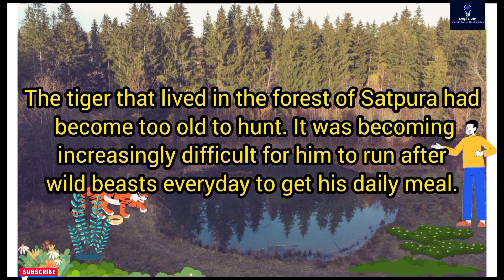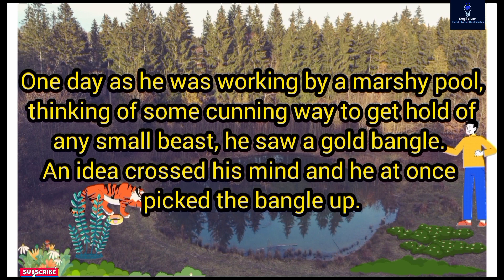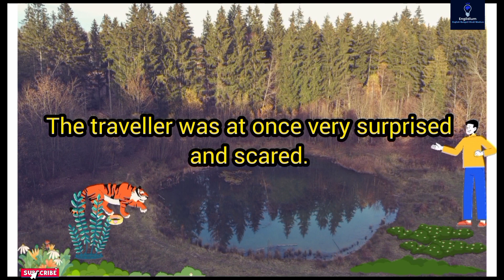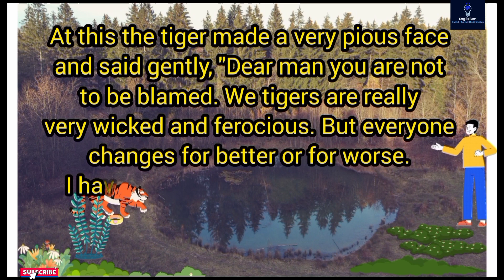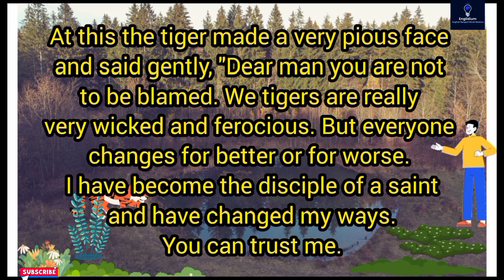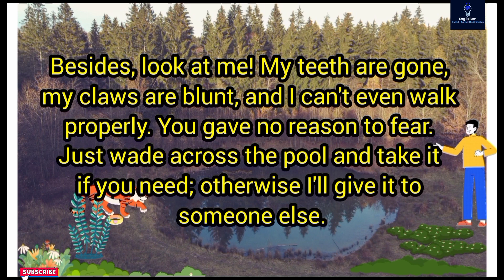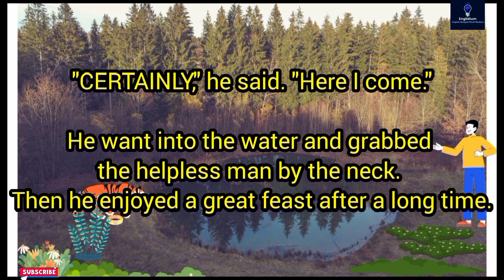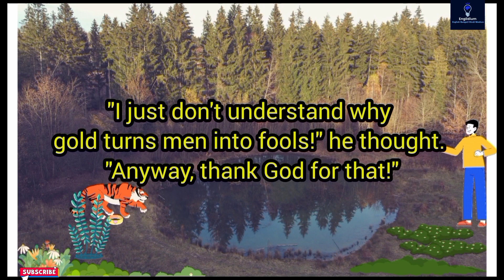The Tiger with the Bangle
If any content owner has any issue with the used images or videos in any of our videos, please send an email so that we can work on that. Please refrain from issuing any strike. Thanks.